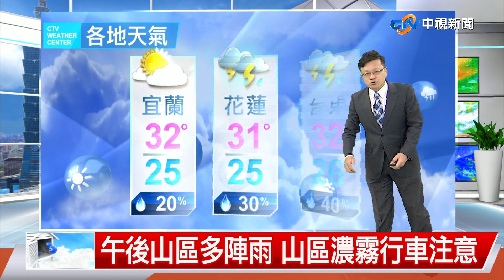【立綱氣象報報】中午悶熱多喝水 午後山區多雷陣雨│中視午間氣象 20220629